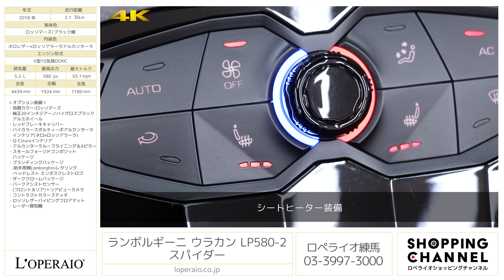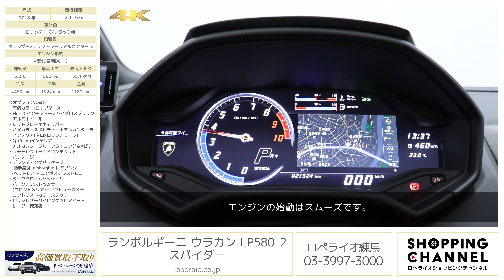ランボルギーニ ウラカン LP580-2 スパイダー 2018年式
ロッソマーズ/ネロレザー×ロッソアラーラアルカンターラ/ブラック幌、7AT(LDF)、左ハンドル、ディーラー車、取扱説明書、整備記録簿、新車保証書、スペアキー完備【車検令和7年4月迄】

市場でも希少価値の高い「ロッソマーズ」を纏った「ウラカンスパイダー LP580-2」が入庫致しました。
かつてのランボルギーニに「荒削り」「怖い」「止まらない」といった感想を抱く方は多いと思いますが、こちらのウラカンはそれらのネガティブなイメージを払拭するお車です。兄弟車であるアウディ・R8の成熟に伴い、低速でも扱いやすく、それでいて加減速時に全くラグを感じさせない「乗りやすいスーパーカー」に仕上がっています。
迫力のあるフロントマスクとは裏腹にフロントリフティング、バックカメラ、前後パークセンサーといった実用的な機能も備わっていおりますので、行先や目的に関わらず、気軽にドライブに出かけられます。
今や稀少になった、5.2リッターV10自然吸気ユニットをオープンドライブで存分にお楽しみください。現在弊社ではリモート商談を行っています。

・有償カラー:ロッソマーズ
・純正20インチジアーノハイグロスブラック
　アルミホイール
・バイカラースポルティーボアルカンターラ
　インテリア(ネロ×ロッソアラーラ)
・Q-Cituraインテリア
・アルカンターラルーフライニング＆Aピラー
・スモールフォージドコンポジット
　パッケージ
・ブランディングパッケージ
  -助手席側Lamborghiniレタリング
  -ヘッドレスト エンボスクレストロゴ
・ダーククロームパッケージ
・パークアシストセンサー
　(フロント＆リア)＋リアビューカメラ
・コントラストカラーステッチ
・ロッソレザーパイピングフロアマット

‹主要装備›
LEDヘッドライト、運転席エアバック、助手席エアバック、サイトエアバック、フロント/リアフォグランプ、フロント/リアスポイラー、電動格納ドアミラー、キーレス、ＥＳＰ(エレクトロニックスタビリゼーションプログラム)、ＡＢＳ(アンチロックブレーキシステム)、ＡＳＲ（トラクションコントロール）、ＧＦＡ（ランボルギーニビークルコンピューター）、ＨＤＤナビゲーション､ＥＴＣユニット、オートエアコン、パワーウインドウ、パワーシート、盗難防止システム、エアサス、カーボンセラミックブレーキ、フロントリフティング、シートヒーター

‹主要諸元›
5.2L V型10気筒DOHC、580ps/55.1kgm、全長×全幅×全高mm 4459×1924×1180mm、車両重量 1509kg